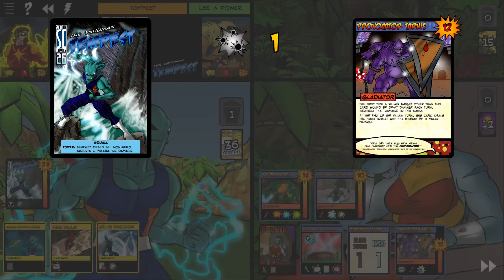Sentinels of the Multiverse - Weekly One-Shot #19: Picnic, Interrupted - Mint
Kaargra Warfang vs. Captain Cosmic, The Argent Adept, Fanatic, Tempest, and Haka in Insula Primalis.